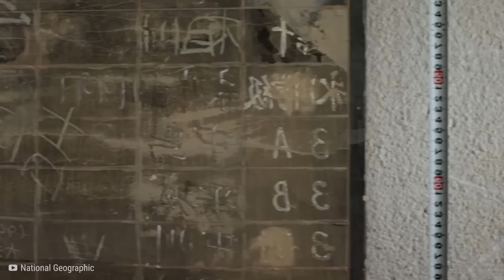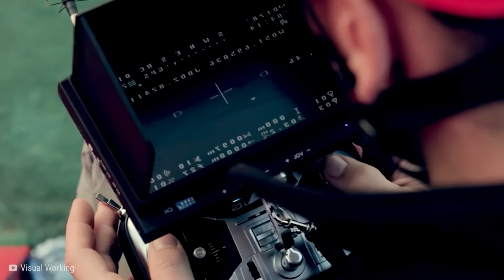La Cámara De Un Dron Capta En Lo Alto De Las Montañas Lo Que Nadie Debía Ver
💀ESTE DESCUBRIMIENTO CAMBIO TODO!

👨🏻‍🔬Desde un volcán que despierta tras ochocientos quince años dormido a las tribus perdidas de la selva amazónica, estas son las quince cosas más escalofriantes captadas con drones.